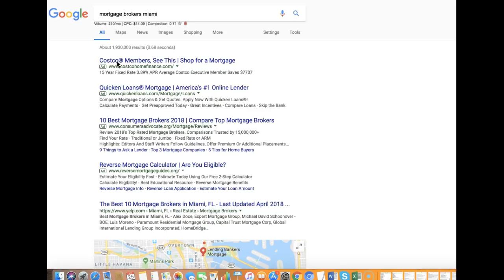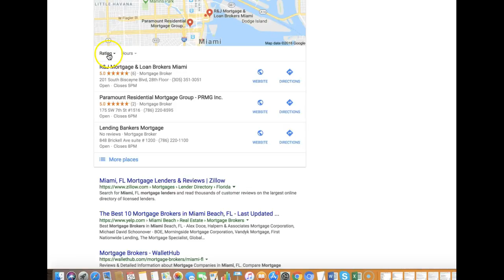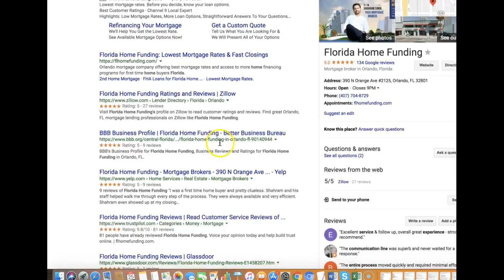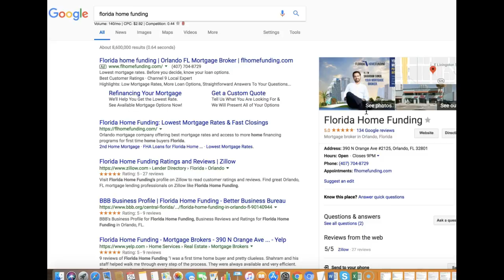You Better Have Online Reviews for Local Businesses